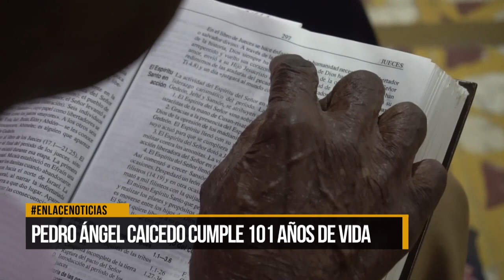Don Pedro Ángel celebra este martes sus 101 años de vida